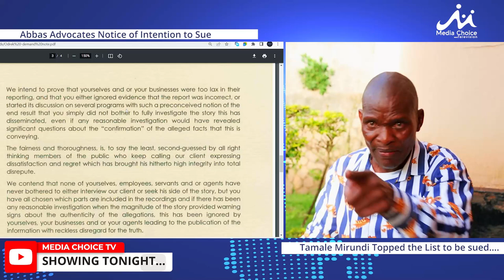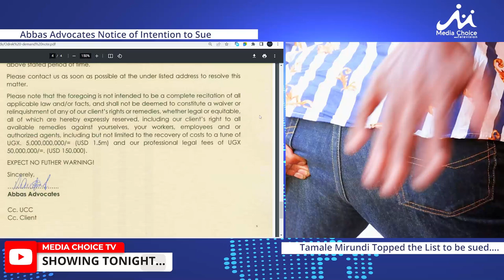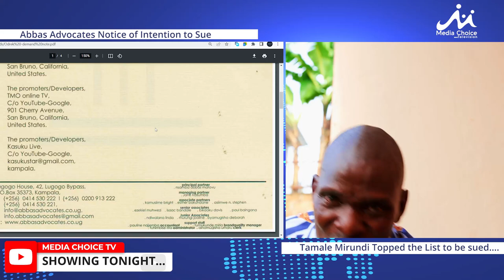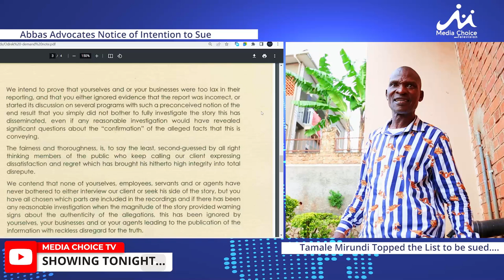Rwabwogo atwala Mirundi, Kankaka Ne Kasuku Mu Kkooti. Mirundi Akunamidde ba looya Bebamusindikidde